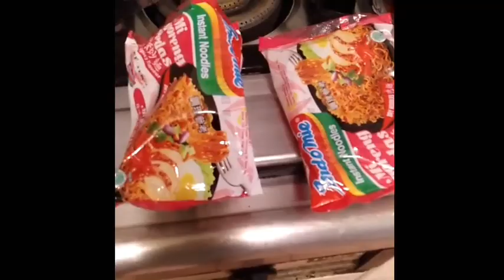INDOMIE DRY NOODLES W/ICE CREAM MUKBANG